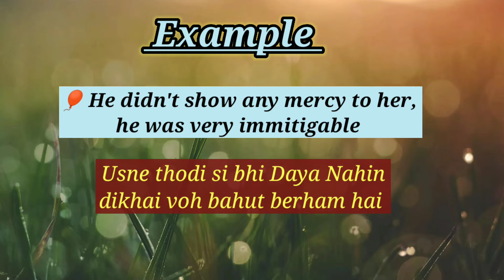How to say beraham/बेरहम in English | Daily use English vocabulary | English speaking practice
How t say beraham/बेरहम in English | Daily use English vocabulary | English speaking practice|